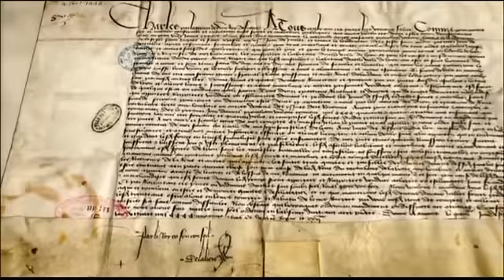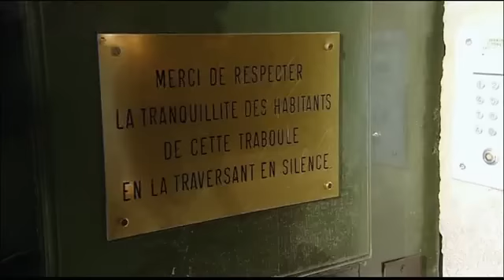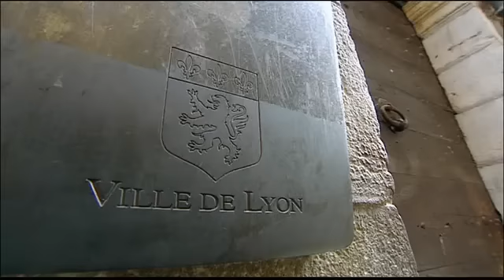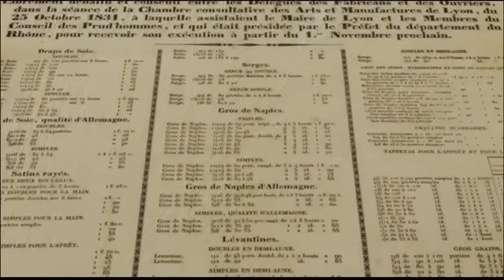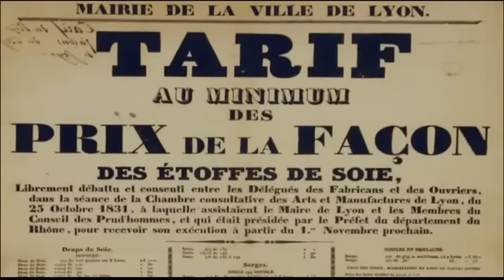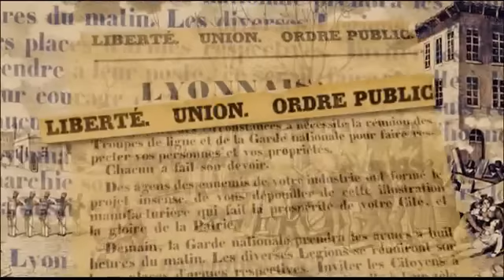Lyon, ville lumière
Archive de l'émission "Des Racines et Des Ailes : Musée des Beaux-Arts de Lyon" diffusée le 20/01/2010.
Reportage "Lyon, ville lumière" en intégralité.